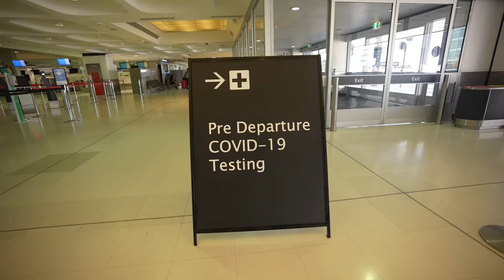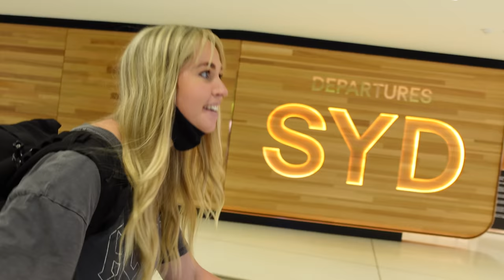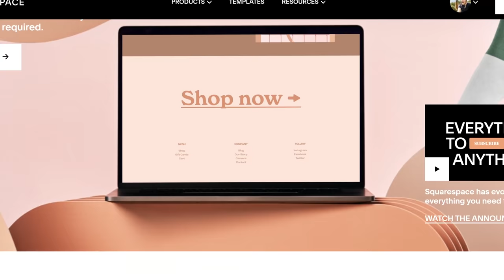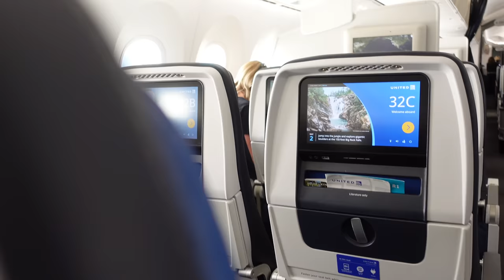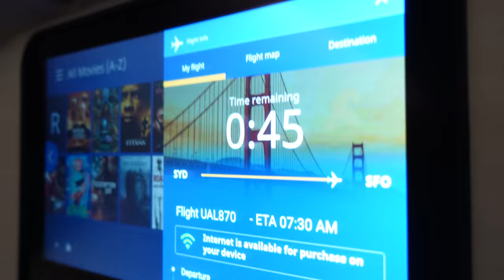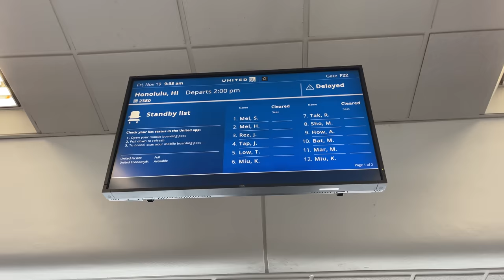SURVIVING A 24 HOUR INTERNATIONAL FLIGHT WITH A TODDLER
Today we try and survive an international flight with our toddler as we leave Australia and fly all the way to Hawaii.